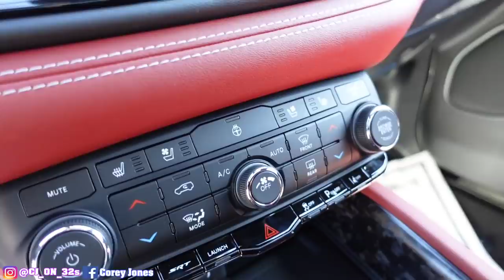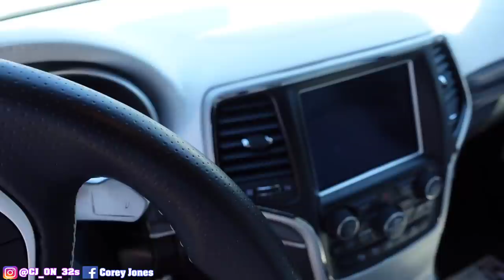MY TRACKHAWK VS MY 2021 HELLCAT DURANGO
MY TRACKHAWK VS MY HELLCAT DURANGO